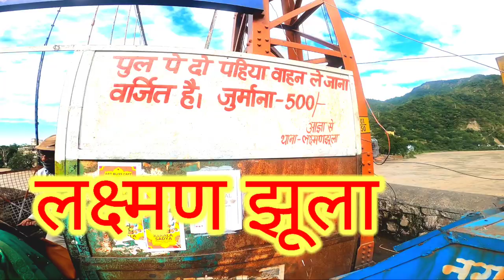Rishikesh || Rishikesh Laxman Jhula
Lakshman  Jhoola : Rishikesh Ka Pratishthit Saspenshan Brij

     Tags Queries

please to visit in Rishikesh with Friends
please to visit in Rishikesh in one day
please to visit in Rishikesh in 2 day
please to visit in Rishikesh for couples
top ten please to visit in Rishikesh
Rishikesh bus stand to Laxman jhula distance
Taj rishikesh resort & spa uttrakhand
haridwar ka Lakshman Jhula
rishikesh tourism
rishikesh tourist places
Lakshman jhula
kedarkantha trek in December

       Keward

(1)Rishikesh Bus Stand to Laxman Jhula distance

(2)Places to visit in Rishikesh for couples

(3)Lakshman Jhula

(4)Difference between Ram Jhula and
Lakshman Jhula

(5)Laxman Jhula old pics

(6)lakshman jhula, rishikesh photos

(7)Top 10 places to visit in Rishikesh

(8)Lakshman Jhula accident

(9)Laxman Jhula to Ram Jhula distance

(10)Laxman Jhula, Rishikesh Hotels

(11)Places to visit in Rishikesh with friends

(12)Laxman jhula rishikesh direction

(13)Places to visit in Rishikesh in one day

(14)Places to visit in Rishikesh in 2 days

The mighty Lakshman Jhula is located on the way to Trimbakeshwar Temple. The bridge is just 12 Km away from ISBT in Adarsh Gram and you can easily reach here by hiring an auto-rickshaw. The nearest railway station is Rishikesh Railway Station, which is just 4 Km away located at Adarsh Nagar.

The nearest airport is Jolly Grant Airport in Dehradun and is just about 22 Km from Lakshman Jhula.  You can take a local bus or hire an auto rickshaw to take you to the Lakshman Jhula from the nearest railway station and airport.

If you want to take away all the spiritual significance of the place, then it would be better if you come over to this amazing place in between the months of December and February. Rishikesh receives tourists from all over the world in these months as the climate is perfect for tourism.
Essential Information

Location - The famous Lakshman Jhula is located at Tapovan, Rishikesh, Uttarakhand.

Timings- You can come down to the Lakshman Jhula from 5:00 AM in the morning and stay till 10:00 PM in the evening.

Fee- There is no entry fee for tourists to visit Lakshman Jhula.

History of Lakshman Jhula-

Lakshman Jhula has its significance in the most popular Hindu Mythology, Ramayana. As per the tales, Lord Ram and Lakshman had crossed the river Ganga at this place. The duo crossed the river Ganga with the help of just two ropes. In order to praise this act of fearlessness, Lakshman Jhula was built.

This 284 feet long suspended bridge was the main point of contact between the villages until the year 1889. However, one of the floods in the year 1924 completely washed away the bridge.

Initially the Lakshman Jhula was made up of jute, however, after the floods, it was replaced by a much stronger and sturdier iron bridge in the year 1939. The reconstruction was instigated in the same place and the name of the bridge was also not changed as per the significances.

The bridge now stands tall above the river Ganga and happens to be one of the major tourist attractions in the tourism corridor of Rishikesh.

However, the Lakshman Jhula is no more used for communication from 12th July 2019 for safety concerns.

This bridge is almost 96 years old and it is not capable of handling the load of the current traffic.

Idn order to preserve this iconic tourist attraction, one more bridge has been built and the Lakshman Jhula stands as a mere tourist attraction near to it.